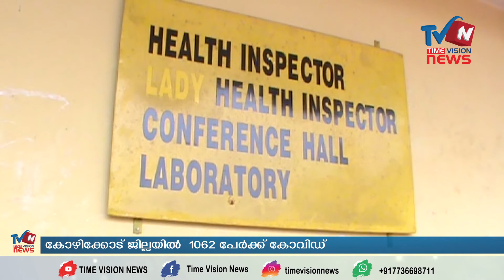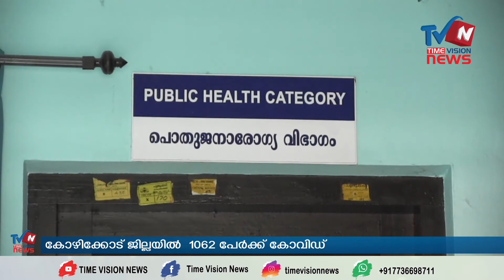സംസ്ഥാനത്ത് വ്യാഴാഴ്ച 8126 പേര്‍ക്ക് കോവിഡ്, കോഴിക്കോട് ജില്ലയില്‍ 1062 പേര്‍ക്ക് രോഗം